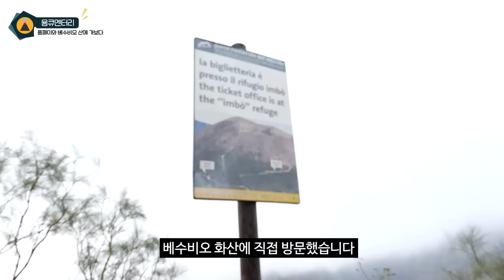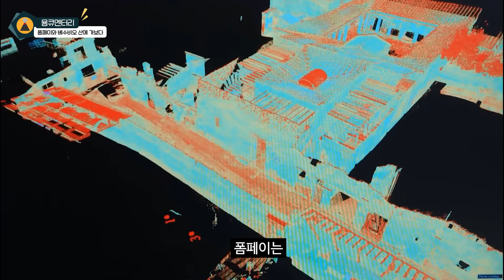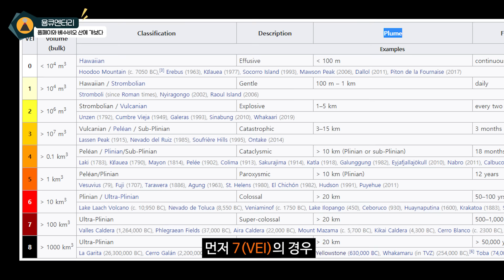폼페이와 화산에 직접 가봤다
오랜만에 영상을 업로드 하네요!

이번 영상의 경우 특히 내레이션이 많습니다. 슬픈 사연이 있는데요. 촬영 당시 비가 많이 왔었습니다. 그래서 액션캠에 방수 케이스를 입히고 촬영을 했더니, 목소리가 하나도 녹음되지 않았습니다 (몰랐어요 저는). 그래서 촬영했던 영상 앞부분에 건질만한 게 없어서 고민하다가 이렇게 내레이션으로 영상을 제작하게 됐네요.

다음에는 더욱 면밀하게 확인하여 양질의 콘텐츠 만들 수 있도록 노력하겠습니다^^ 감사합니다.